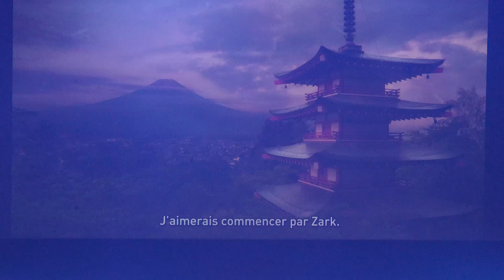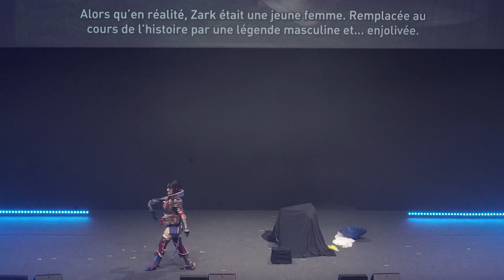TGS 2023 - E2C Final - Belgium - Kamura set (Monster Hunter Rise)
TGS Toulouse 2023, Sunday, E2C final

Europa Cosplay Cup is an european cosplay contest gathering 15 countries in Europe :
France, Italy, Norway, Cyprus, Belgium, Switzerland, Poland, Romania, Germany, Spain, Bulgaria, Slovakia, Hungary and Czeh Republic

Country : Belgium
Cosplay : Kamura set (Monster Hunter Rise)

Cosplayer :
Zarkaline